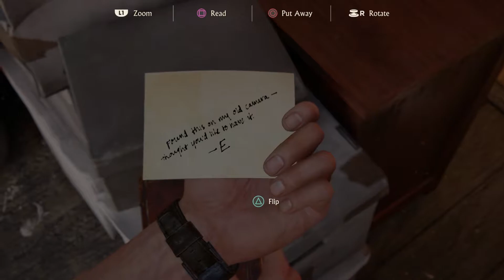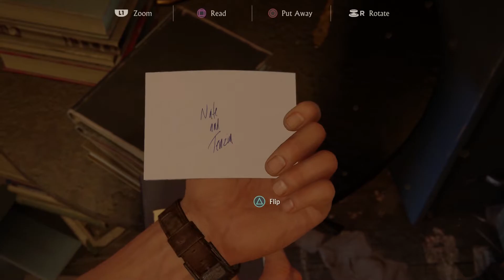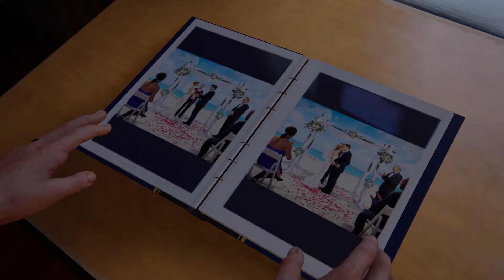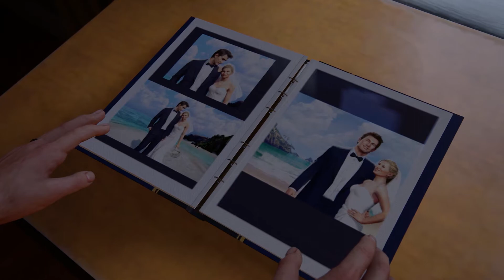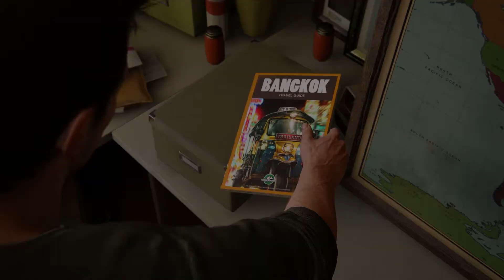Uncharted 4 - A Thief's End - Part 4 - CRASH! (PS5)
A brand new let's play for the channel, I'm so excited to bring you all Uncharted 4 A Thief's End (PS5) (1080p 60fps)

It is time to jump on in to this!
If you are reading this, I hope you have a fantastic day and thank you for taking the time to choose to watch my videos.